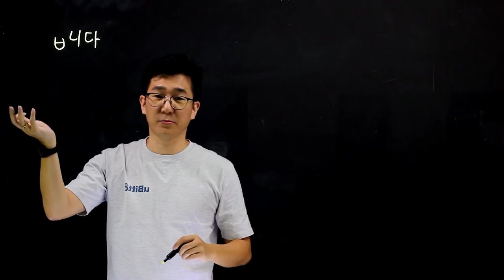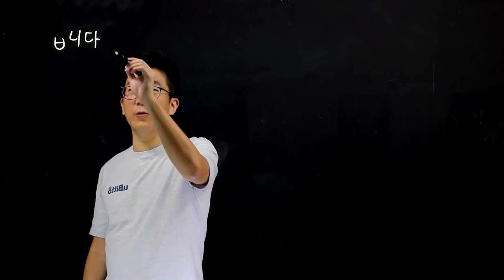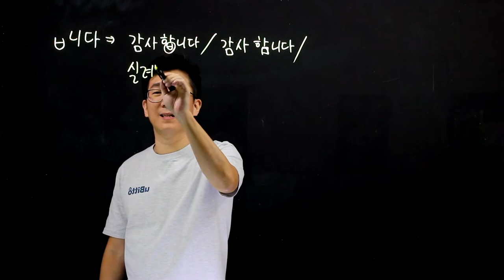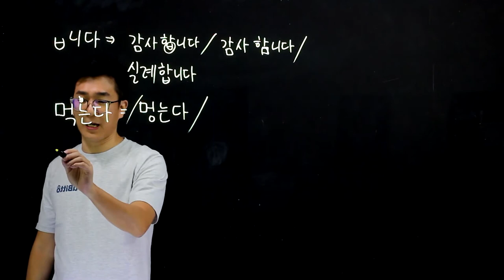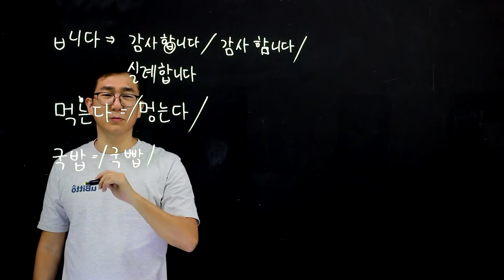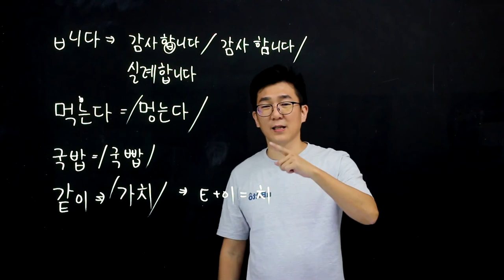How Korean Linking Pronunciation Works and You Need To Throw Away Romanisation [Sprout Journey #6]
In this video, I am listing down more examples of linking pronunciation to help you read Korean words faster. Now you know why 감사합니다 is pronounced as kam-sa-ham-ni-da instead of kam-sa-hab-ni-da.

Now you can stayed away from romanised Korean! Throw it far far away!

If you have not downloaded Korean Learner Starter Kit, please do so

🍠 Elementary Korean workbook
🍠 Continuing Korean
🍠 Advanced Korean
🍠 Flash card in Korean
🍠 500 basic Korean verbs
🍠 Essential Korean Vocabulary
🍠 Buzzer Learning Resource
🍠 Magnetic Korean
🍠 Korean keyboard sticker
🍠 Rory's Story Cube
🍠 Rory's Story Cube
🍠 Rory's Story Cube
🍠 Monster Study Planner [Pink]
🍠 Monster Study Planner [Blue]
🍠 Vocab Notebook
🍠 Mevo Plus
🍠 Nikon Tripod
🍠 Heavy Duty Low Profile Mic Stand
🍠 GVM-480LS 2 LED Light
🍠 BenQ Wireless Projector
🍠 Saramoic Wireless Microphone
🍠 Projector Stand

NEW? ▹
Hello friends, my name is Yoon Jung Hyun and I'm a native Korean residing in Malaysia. I run a language studio called uBitto where I teach Korean language and produce Korean educational contents.

It all began when I was asked to teach Korean to my local friends for fun 7 years ago. That sparked a newfound passion in me which is teaching and I never looked back! I have taught hundreds of eager students who want to learn Korean, allowing them to reach their personal goal and potential with this skill.

After years of studying my students' progress (especially those who picked up the language real fast), I realised that language mastery is more than learning. You have to find ways to embed the language in your lifestyle and be a part of a strong community. This is why I am a strong advocate of a 'language ecosystem' I have been using:

LEARN . PRACTICE . EXPERIENCE

I strive to make Korean language learning as wholesome as possible - starting from making it real easy to LEARN Korean through my contents, create fun and engaging PRACTICE materials and organise relevant EXPERIENCE which will enhance your language learning journey.